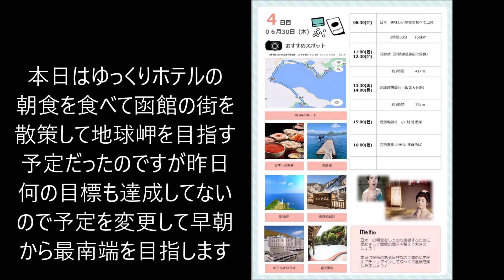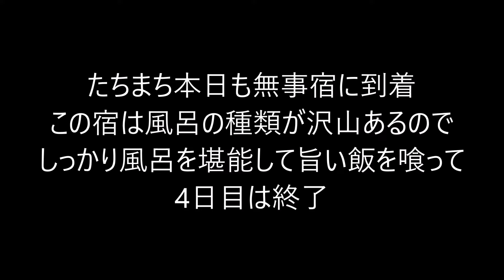北海道ツーリング③2022.06.27~07.09